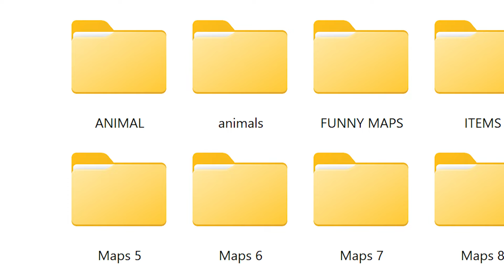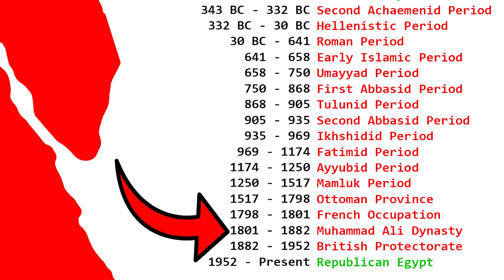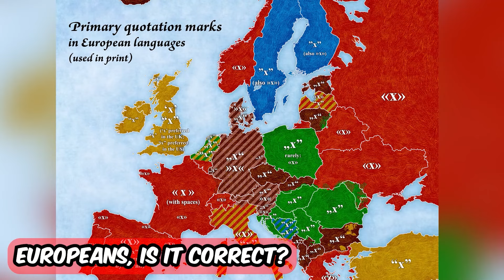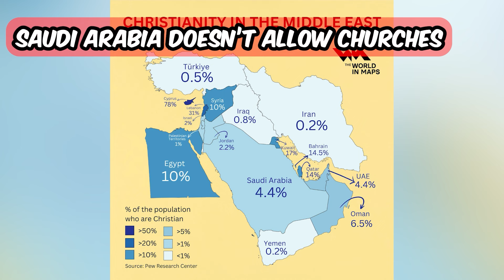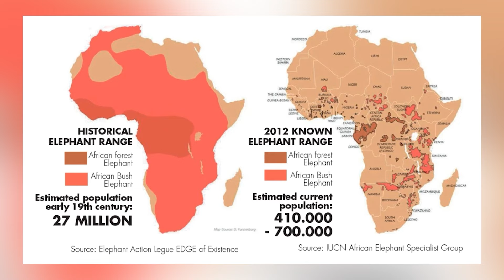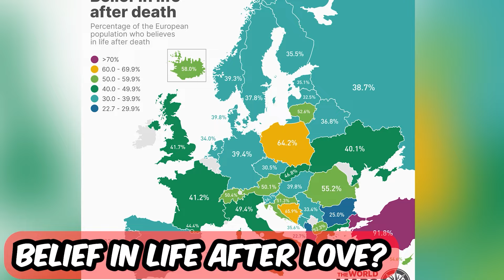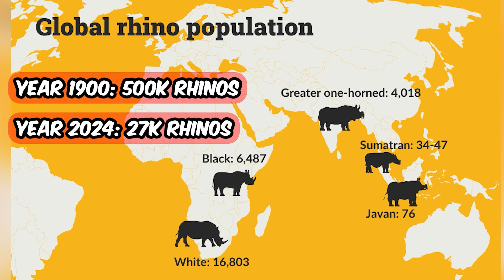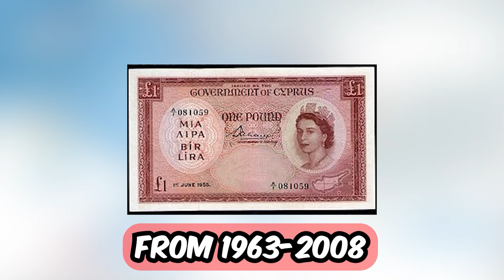250 Maps Showing What Geography Class Didn't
𝔀𝓱𝔂 𝓷𝓸𝓽?